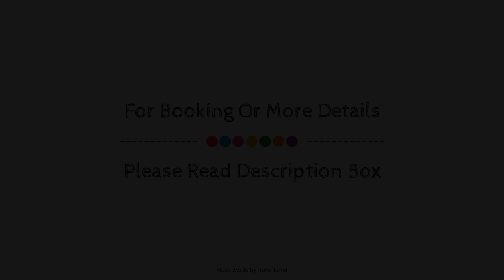Forthay Bed and Breakfast, Nailsworth, United Kingdom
Searching For
1. Forthay Bed and Breakfast - Nailsworth
2. Forthay Bed and Breakfast - Nailsworth Virtual Tour
3. Forthay Bed and Breakfast - Nailsworth Rooms
4. Forthay Bed and Breakfast - Nailsworth Amenities
5. Forthay Bed and Breakfast - Nailsworth Videos
6. Forthay Bed and Breakfast - Nailsworth Offers
7. Forthay Bed and Breakfast - Nailsworth Deals
Audio Credit:
Track Title: Subway Dreams
Artist: Dan Henig